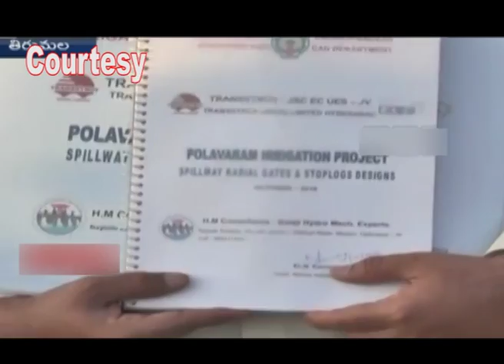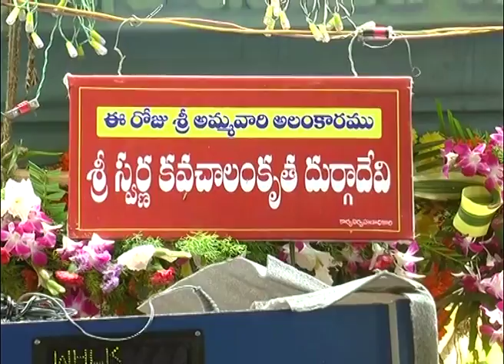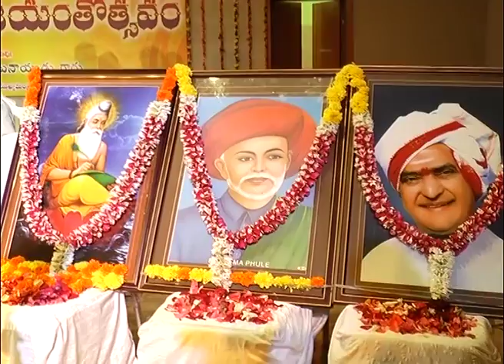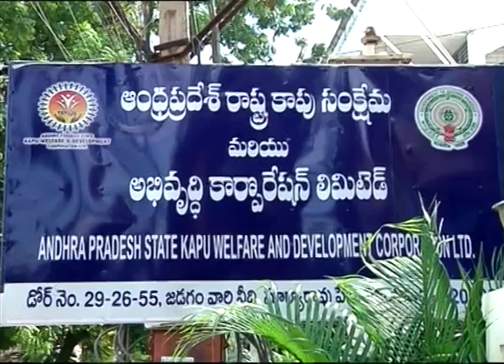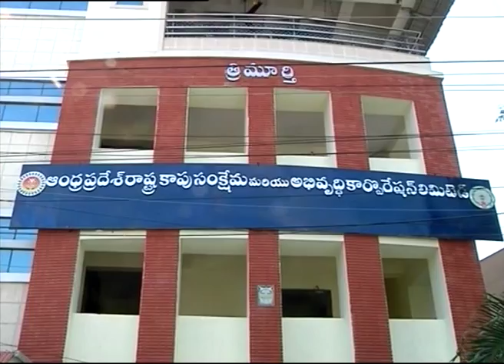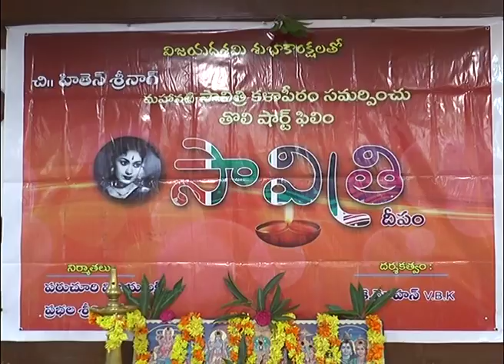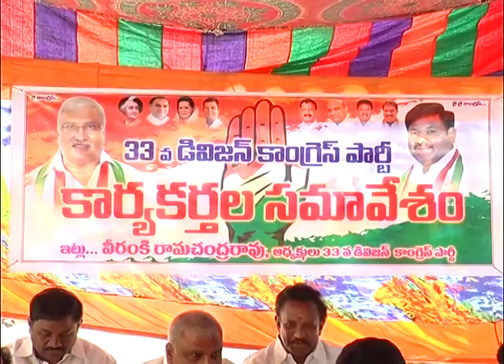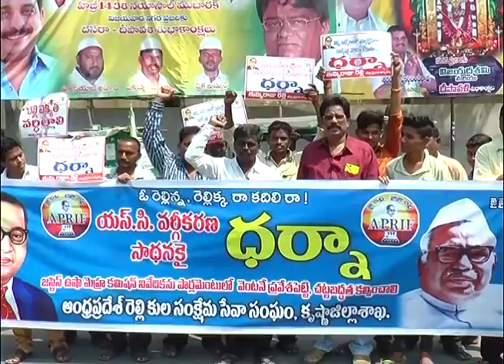Act News Vijayawada 16-10-2016